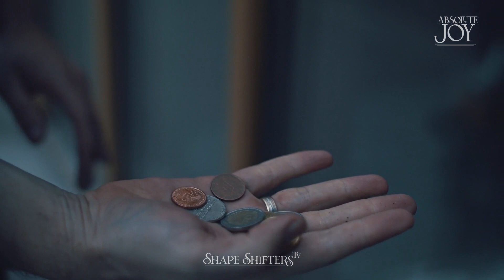One Hot Shower Away From Humanity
In this touching story, Michael Joy shares his unexpected friendship with Eddie Carson, an elderly homeless man and former boxer he met on his walks home from art school in Chicago. Eddie spent his days cleaning taxi windshields with newspaper, and despite the hardships he faced, he remained kind and humble. One freezing winter day, Michael invited Eddie to his tiny studio apartment, offering him a warm shower, a meal, and a place to sleep.

This story is a powerful reminder of the impact of simple acts of kindness and how they can help someone feel human again. For those who have ever wondered about the people we pass by each day or the connections we can make when we reach out, Michael’s experience offers a heartfelt message about compassion and humanity.

🎥 Highlights:

- Meeting Eddie, the homeless boxer, and the friendship that grew from daily conversations.
- Inviting Eddie to Michael’s apartment for a hot shower and witnessing the joy it brought him.
- Reflecting on the impact of kindness and the shared humanity that connects us all.

If you’ve ever been moved to help someone in need or enjoy stories about connection and compassion, this video will resonate deeply. 🥊🏙️❤️

Chicago Culinary FX Etsy